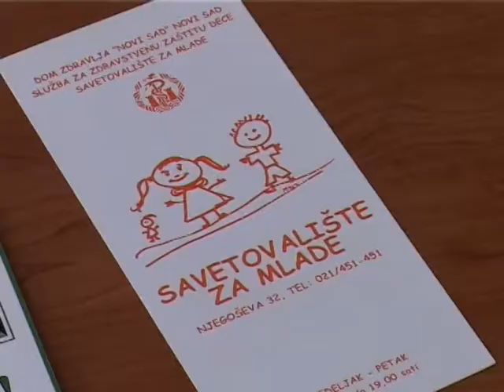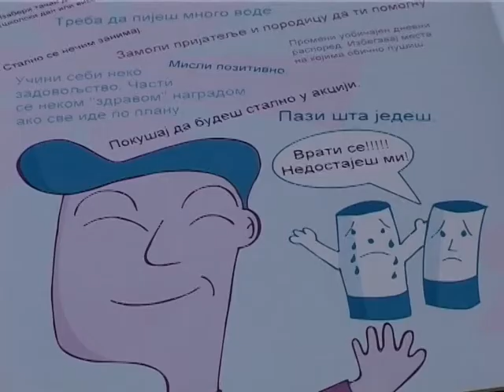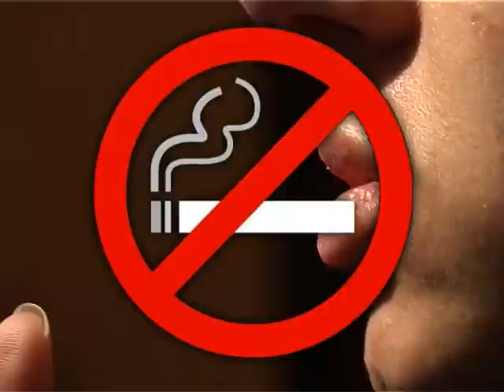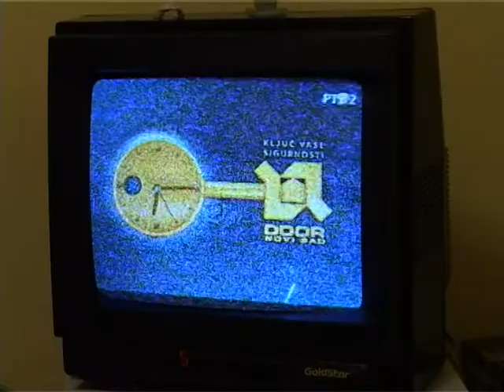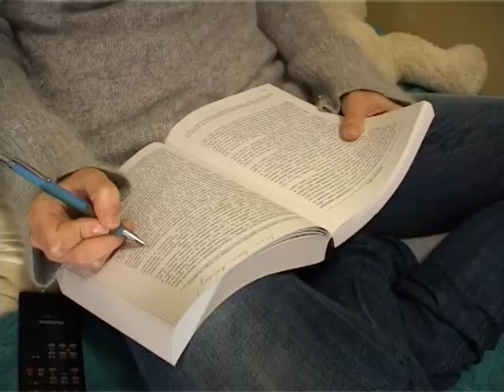Boomerang - Sa vetrom u ledja